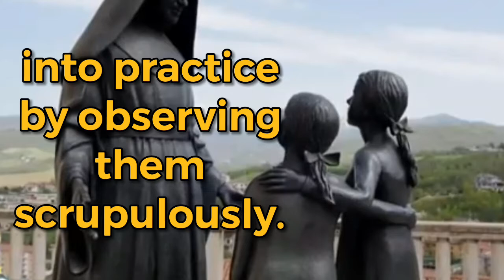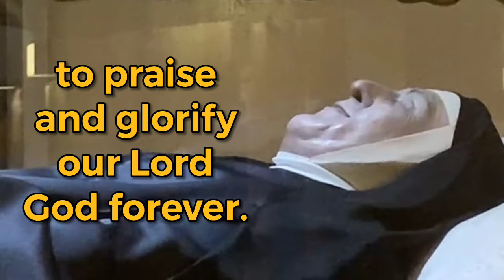9th DAY NOVENA TO BLESSED MARIA TERESA FASCE of CASCIA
sottotitoliitaliano Blessed Mother Maria Teresa Fasce
She, founder of the Beehive of Saint Rita, she has brought to anyone who has encountered farsightedness, balance and maternal charity.
If today we can see Cascia as it is, we owe it mainly to the tireless work of the Blessed Mother Fasce, who was Abbess of the Monastery for 27 years, leaving an indelible mark on history.
Even if the Mother has a contemplative soul and eager for silence and solitude to make room only for God, her name is linked to concrete works that have changed the face of the city.
First of all the Basilica and then the Beehive of Santa Rita, the reception project for minors from families in economic and social difficulty.
We also remember the Casa del Pellegrino (today Hotel delle Rose), the Seminary of Sant’Agostino (today, Hospital), the House for Confessors, and the extension of the Sanctuary avenue.
The life
Maria Fasce, known as Marietta, was born in Torriglia (GE) on December 27, 1881. Her education received at the Gianelline nuns, perhaps represents, for her, a distant omen of the future. Entering the monastery, in fact, soon becomes her desire, but she has to pray a lot, she has to wait and suffer, before being able to understand clearly the project that God has chosen for her.
Love for Saint Rita
When you meet the figure of Saint Rita, who had recently been proclaimed a saint, it is 1900 and Maria Fasce is 19 years old. For her, the encounter with the saint of the impossible is a real love at first sight. She no longer has any doubts about wanting to give herself completely to the Lord, following Rita.
Her will is so strong that there is no reason that she holds, not even the insistence of her family who would like her close. Her destination will be the Santa Rita Monastery, in that tiny village, lost in the heart of Umbria, called Cascia.
For 27 years Abbess
The Monastery of Santa Rita da Cascia welcomed her as a postulant at the age of 25, on 6 June 1906. On Christmas Eve, in the luminous and significant atmosphere of the great solemnity, she offers her youth to the Lord. She takes the name of Sister Maria Teresa Fasce and wears the Augustinian habit. The following year, on the same solemnity, she sanctions her consecration with religious vows.
Since 1914, she has been a teacher of example and speech for young novices, for whom she is a perfect spiritual guide. Po, from 1917 to 1920, the confidence of the sisters called her to the tasks of responsibility as Vicar mother. From 1920, until her death, with a unanimous vote, her nuns proclaimed her Abbess. Thus she becomes, par excellence, "The Mother".
Providence: prayer and action
As the guide of the Monastery, Mother Maria Teresa relies on Providence, but for her this does not mean waiting, but praying and acting. During the dark years of the war, she was a loving mother to all those in need.
Thus, by listening to and welcoming others, she understands the importance of spreading the cult of Saint Rita throughout the world. Thanks to her tenacity, she is able to create works that still exist today in Cascia, such as the Basilica, built with the offers she asked for through From the Bees to the Roses, the magazine that still today is the voice of Santa Rita for everyone.
And then, Santa Rita's Beehive, in which she expresses her special maternal spirit of hers, changing the lives of many girls, even today.
Sickness and Beatification
For more than twenty-five years she bears breast cancer with great sacrifice, considered by her to be her greatest treasure, as it allows her to offer her life even more to God in suffering.
The disease reserves the body exhausting suffering, but her spirit is always ready for action. She closes her eyes to the earth, to open them to eternal life, on January 18, 1947.
Her blessed remains rest in the Lower Basilica of Cascia. In 1997, St. John Paul II proclaimed her blessed: it is October 12, the day on which she celebrates her feast every year.